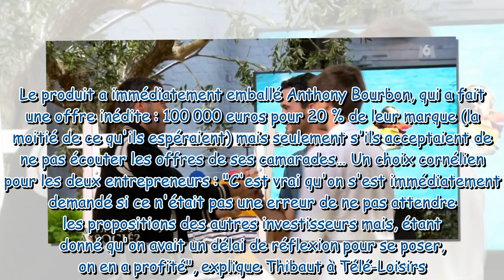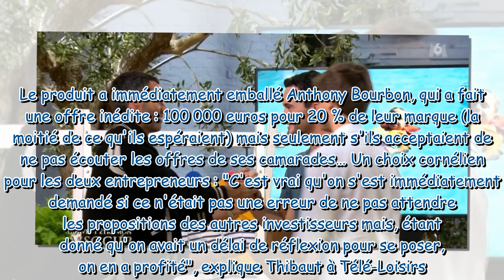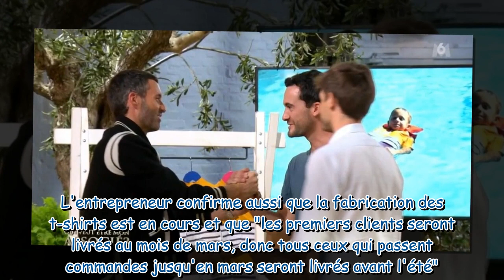"On s'est demandé si ce n'était pas une erreur" : les créateurs de Floatee (Qui veut être mon associ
"On s'est demandé si ce n'était pas une erreur" : les créateurs de Floatee (Qui veut être mon associé ?) réagissent à l'offre incroyable d'Anthony Bourbon